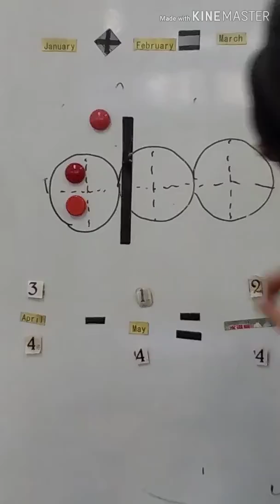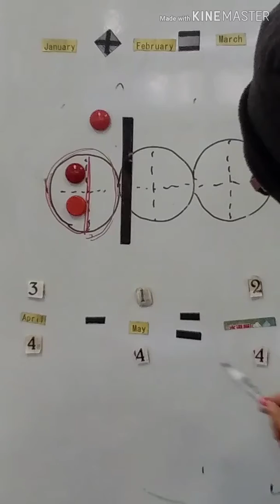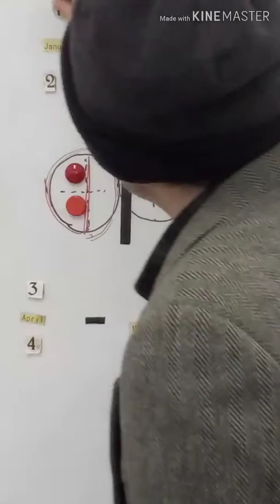基礎から分数２ 分数の引き算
小４分母の同じ引き続き。
ちょっと５年生のレベルものぞいてみます。
逆にコマってる( ´△｀)５年生が見るとよくわかるようになると思います。(^-^)/